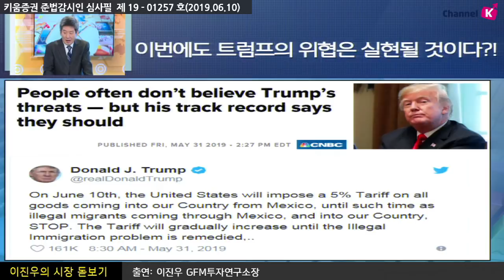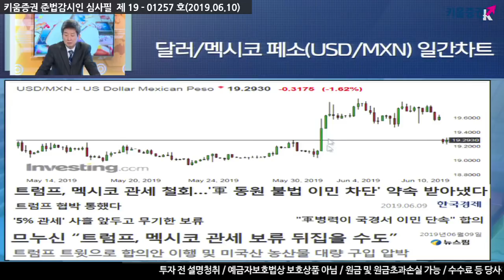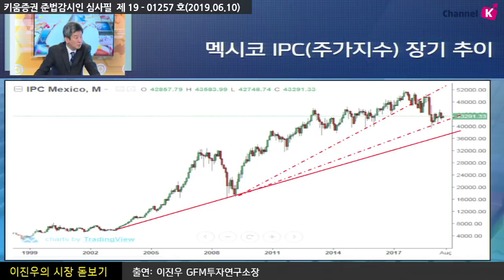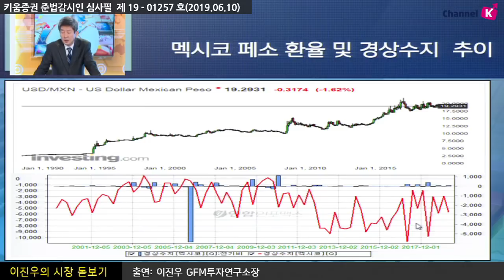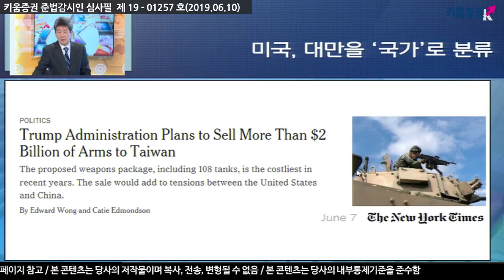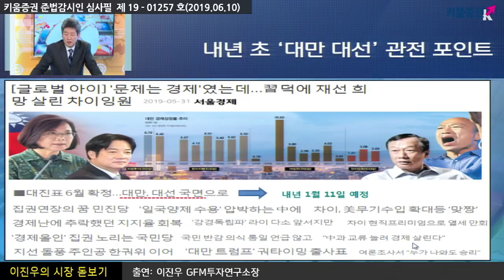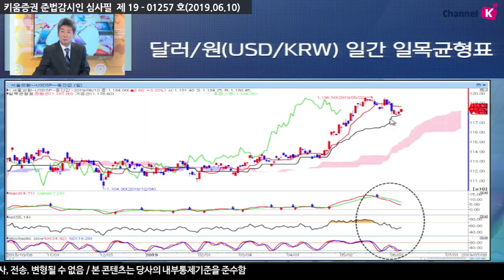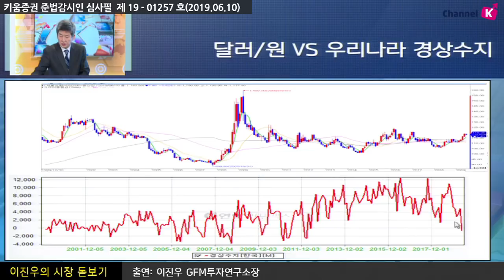[주식투자] 이진우의 시장분석 / 미국-멕시코 관세 합의! 미중 협상은 어떻게?? (19.6.10)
멕시코 관세 부과 발효 사흘 전 무기한 보류..
멕시코가 국경에 군병력을 배치하는 등 강력한 불법 이민 단속에 나서기로 합의​
협상이 타결되며 페소화 매수세 확대, 페소화 가치가 크게 상승
한편 미국 국방부는 최근 발간한 전략보고서에서 대만을 '국가'로 표시
대만을 싱가포르 등과 동등하게 ‘나라’의 범주에 넣은 것..
내년 초 '대만 대선'의 관전 포인트는?
「좋아요」와 「구독」  잊지 말고 눌러주세요